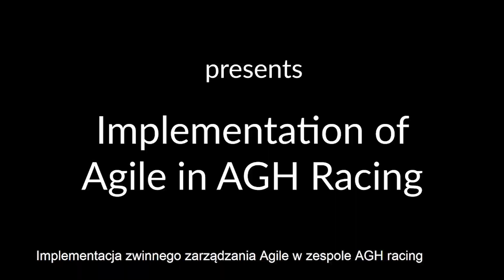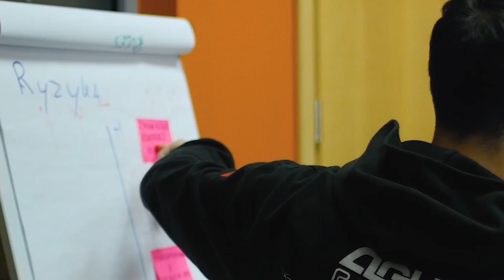AGH Racing and PMI collaboration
Did you know what a racing car could have in common with the Agile methodologies? As it turns out, a lot! In the last academic year, AGH Racing Team started cooperating with the Philip Morris International IT Krakow department. Watch the video and find out more about how the IT team have supported AGH Racing transformation using the Agile approach and proving it could be used successfully outside IT!